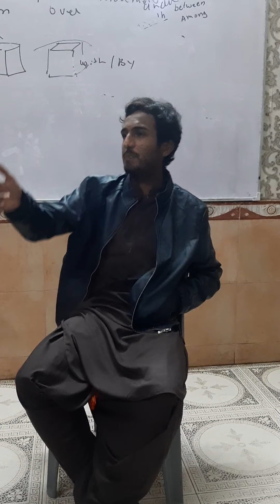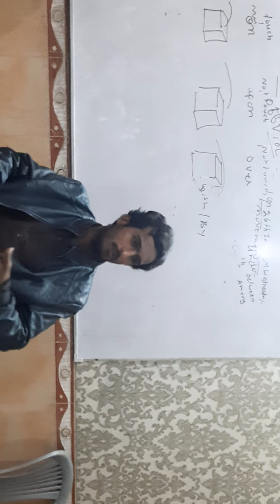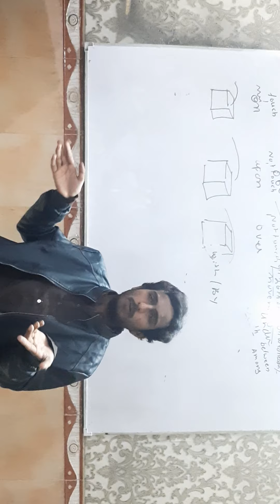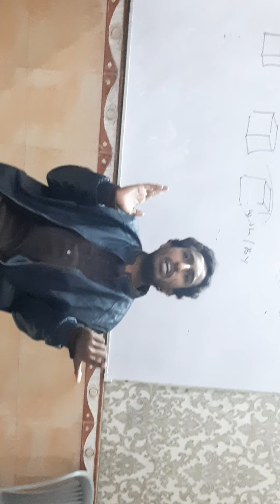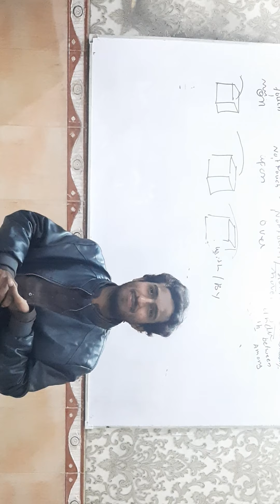Activity 09 Interview ( shop owner ) 22nd jan 2022